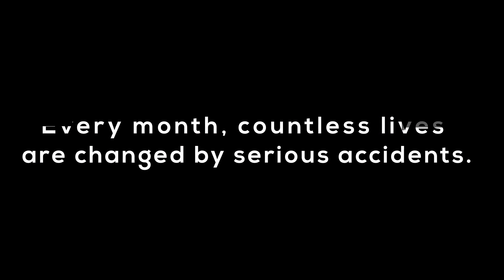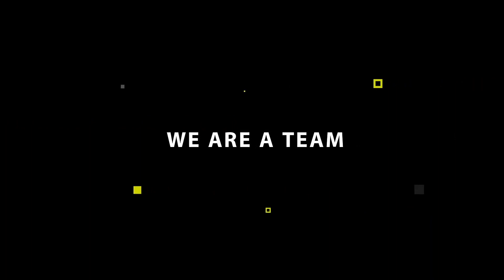حلقة الاستاذ أندرو فهمى 🙏🙏 في معزوم علي الفطار في رمضان مع منتصر منتصر Andrew Fahmy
ماذا يحدث في دائرة Erin Mills 😉🤔🤔🤔
سؤال الساعة 🔥🔥
وحلقة من العيار الثقيل 😎
الليلة الساعة العاشرة م بتوقيت تورونتو مع المرشح للانتخابات  الأولية استاذ
أندرو فهمى 🙏🙏 في معزوم علي الفطار في رمضان مع منتصر منتصر 🙏
Andrew Fahmy